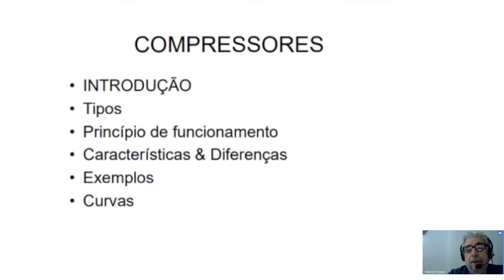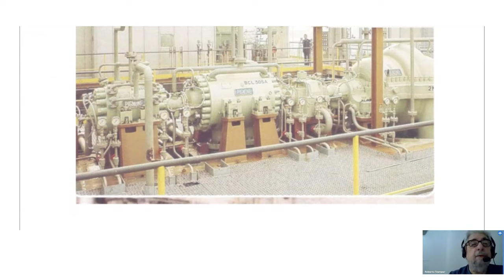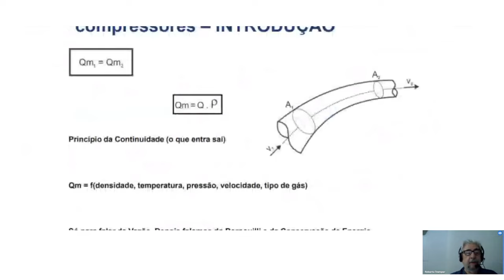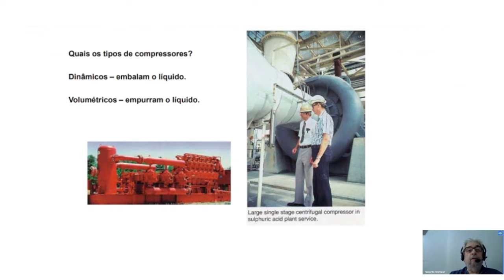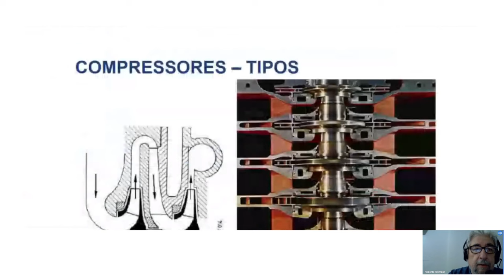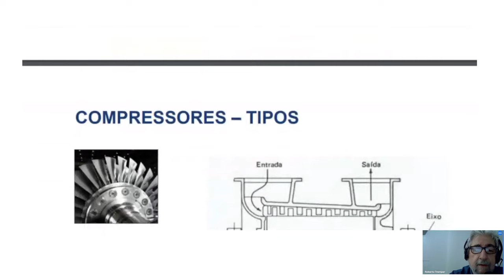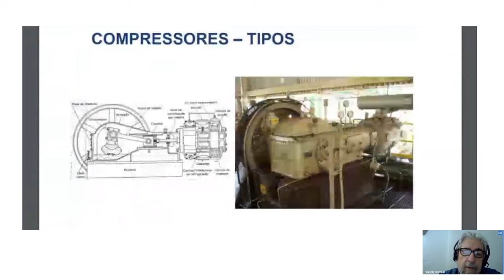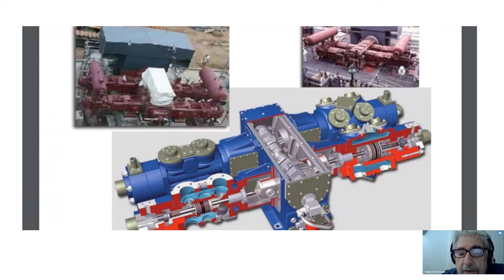TURBOMÁQUINAS - COMPRESSORES Volumétricos e Dinâmicos - TURBIVAP Conversa Ep.7 Parte 1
CONTATOS:
Roberto Tremper
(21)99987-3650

Principais passagens:

00:00 - Introdução
01:18 - Apresentação Roberto Tremper
03:48 - Classificação turbomáquinas
05:18 - Máquinas dinâmicas
05:46 - Aplicação de compressores
07:45 - Conceito compressores
08:50 - Funcionamento compressores dinâmicos
09:45 - Compressores diâmicos e volumétricos
10:40 - Partes do compressor centrífugo
15:10 - Compressor axial
15:51 - Compressores volumétricos (alternativos)

COMPRESSORES ALTERNATIVOS E CENTRÍFUGOS (TURBOMÁQUINAS) - MÁQUINAS DINÂMICAS

Compressores centrífugos são utilizados em plataformas de petróleo para o aproveitamento do gás produzido. O gás pressurizado proveniente do compressor pode ser utilizado para diversas finalidades como a exportação e distribuição para o consumidor, o consumo da plataforma e para utilização no método gas-lift, que consiste na injeção do gás pressurizado ao poço, reduzindo a densidade do óleo e facilitando a elevação de petróleo até a superfície.

Por estes motivos o compressor pode ser o componente mais caro e mais importante do processo. Proteger esse equipamento contra danos causados por surge é a função do controle antisurge.

A função do compressor centrífugo é realizar o ciclo termodinâmico de compressão. A energia mecânica proveniente do rotor é convertida em energia cinética ao gás que é transformada em energia de pressão, conhecido como Head.

Um compressor centrífugo necessita de uma fonte externa para  movimentar seu rotor gera e com isso conseguir comprimir o gás. Essa fonte externa geralmente é um motor ou uma turbina a ar ligada a uma caixa redutora formando o trem de compressão.

Para a implementação do controle antisurge necessitaremos do valor da velocidade do eixo do compressor proveniente do motor ou turbina, necessitaremos também dos valores da pressão de sucção, pressão de descarga, temperatura de sucção, temperatura de descarga e vazão de sucção do gás.

A combinação dessas variáveis determinará se o compressor está em surge ou não e através do controle a ação corretiva a ser tomada.